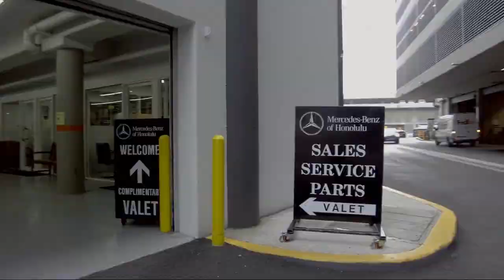2018 Mercedes-Benz GLA GLA 250 Honolulu Ewa Beach Waipahu Mililani Kailua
2018 Mercedes-Benz GLA GLA 250 Stock Number: MLC5854 Vin:WDCTG4GB4JJ523356.